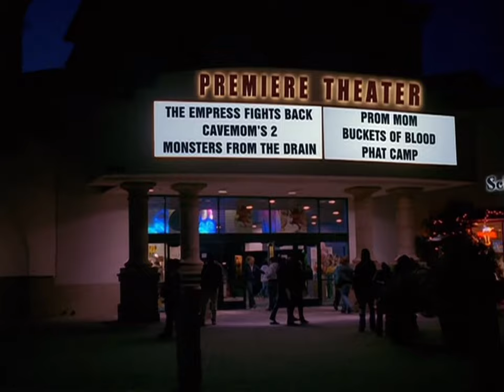Drake & Josh - Josh’s Idea To Sell More Popcorn Goes Horribly Wrong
Season: 2, Episode: 3 “Movie Job”.